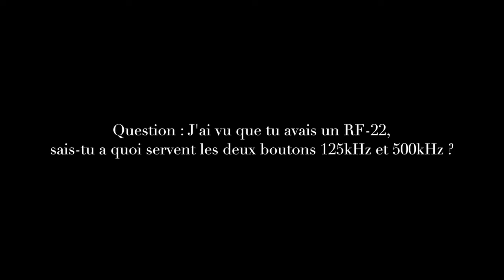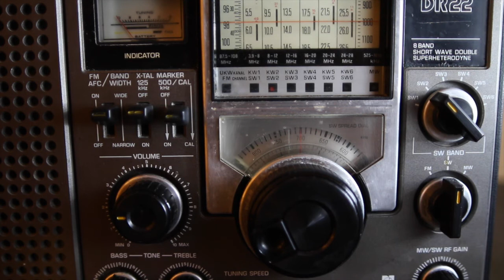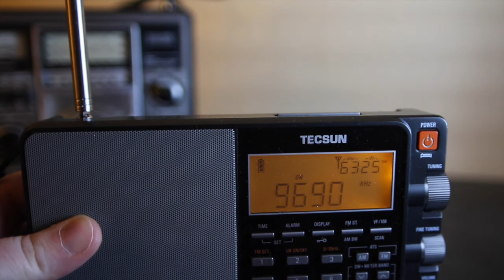Utilisation des marqueurs. DR-22 / RF-2200 National Panasonic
You can have subtitle in english if you turn it on on the video option.

Comment utiliser les marqueurs 125kHz et 500kHz sur un récepteur (ici un DR-22 de National Panasonic).